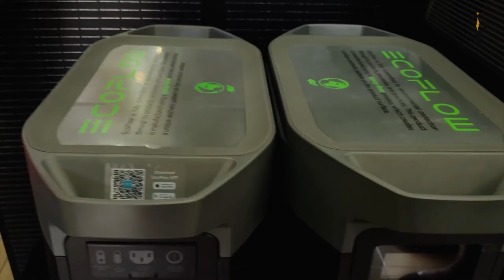ECOFLOW Launches Their Most Powerful Portable Batteries In Ghana!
The GIJ team captured the debut of ECOFLOW in the Ghanaian market.

ECOFLOW reseller Megamax unveiled its industry-defining mobile power industry-defining mobile power stations, smart solar technology, and the world's first portable home power station with an expandable ecosystem.

Global interest in EcoFlow's product line has increased after its portable home battery was named one of TIME Magazine's 100 best inventions of 2021.

With persisting power challenges interest in ECOFLOW promises to be high.